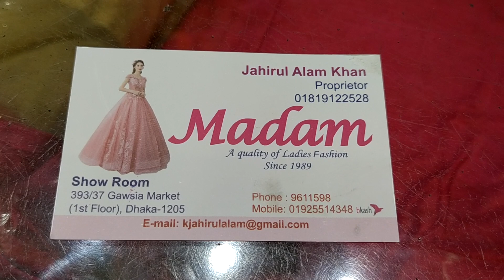ডিস্কাউন্টে মেয়ে বাবুদের পার্টি ড্রেস কিনুন||Discount baby girl dress buy bd.